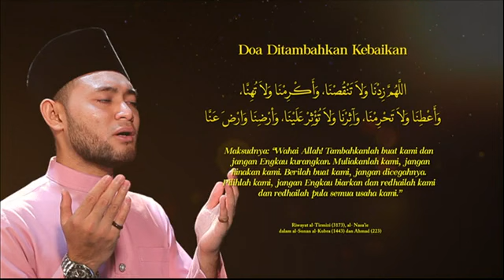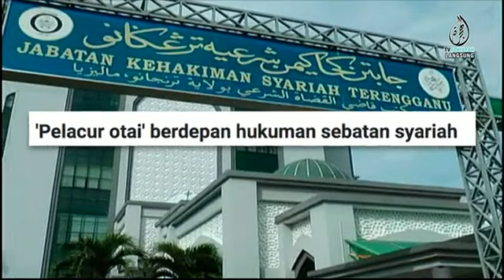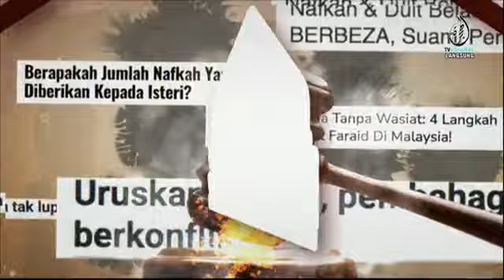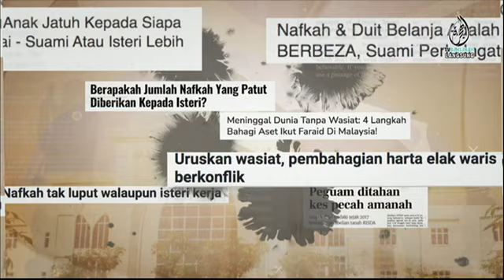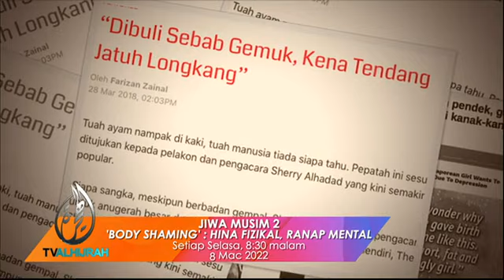Siri 7 Bicara Fail Syariah : Sebatan Syariah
Siri ketujuh Program "Bicara Fail Syariah" bersama Tuan Muhammad Yusro bin Borhan Nordin, Ketua Penolong Pengarah Kanan, Jabatan Kehakiman Syariah Malaysia dengan tajuk: "Sebatan Syariah".